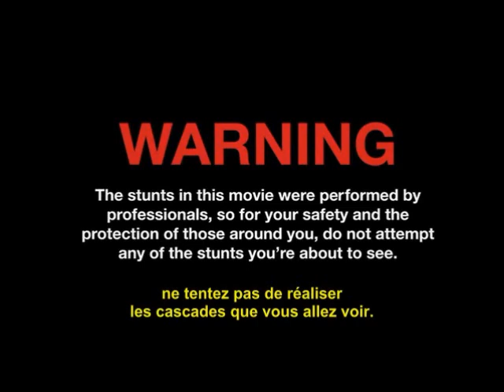Ca Plane Pour Moi - Jackass 3.5.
Generique de Jackass 3.5